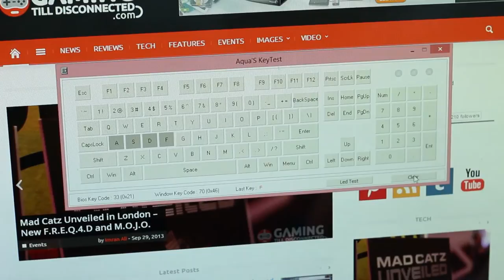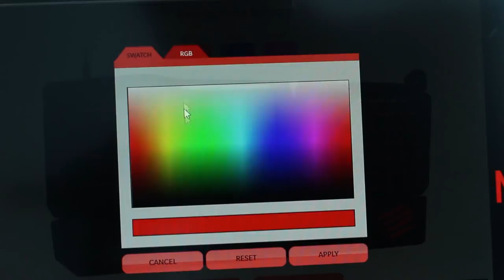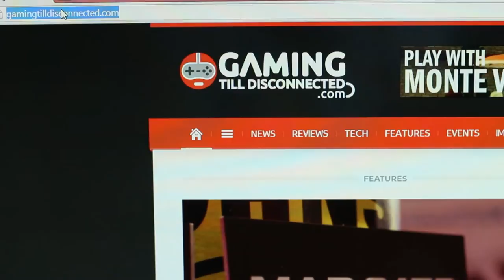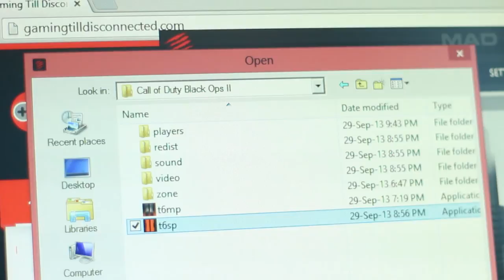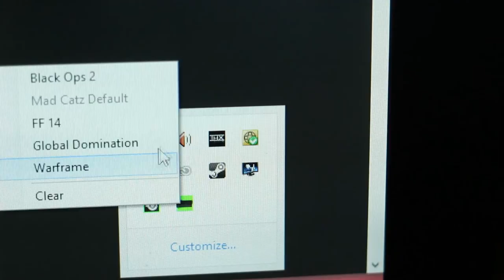Mad Catz S.T.R.I.K.E.3 Gaming Keyboard Review - Gaming Till Disconnected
This a review of the Mad Catz S.T.R.I.K.E.3 Gaming Keyboard.